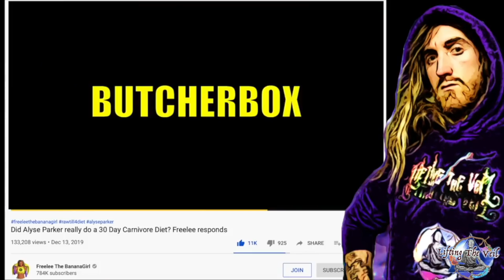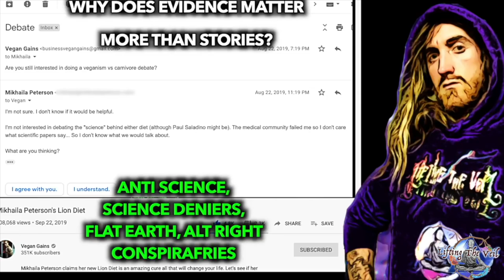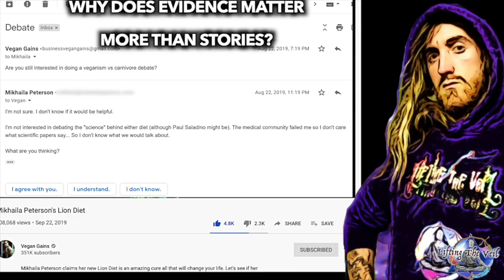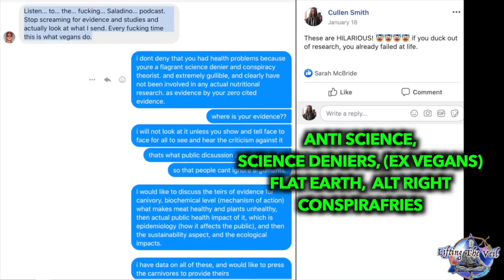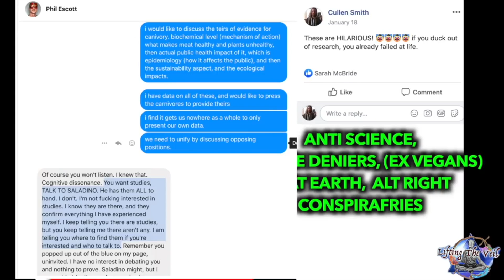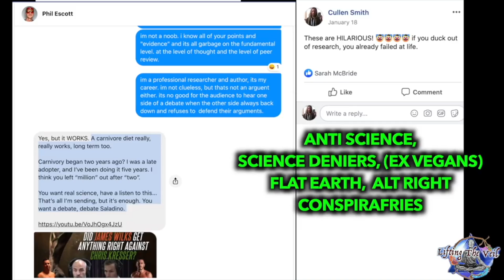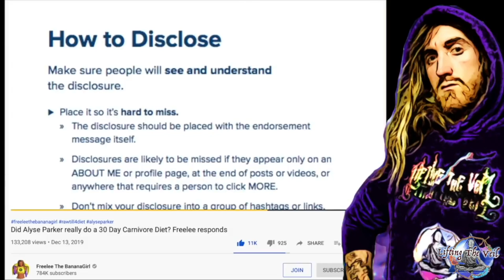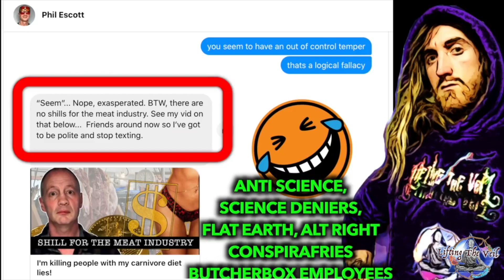Who Can You Trust About Science? The Facts: Critical Thinking Course (part 2/8)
Course series on critical thinking skills and how to do good research. full playlist
People are deeply confused about health & nutrition, but this logic applies to every aspect of life. With so much conflicting information & health advice, how can we know who to trust for accurate research? We answer all of your toughest burning questions like "Why is evidence so important for understanding and teaching the truth? Is Scientism absolutely out of control? Does personal experience really trump SCIENCE? Is social media more credible than studies? Is science a government agenda? Is VEGAN based entirely on propaganda? What is the healthiest diet? Why are there so many ex vegans? Are they correct? Why are "vegans irrationally obsessed with studies?" How I healed everything on the CARNIVORE diet. Carnivore diet saved my life. Why Im no longer Vegan.

Why im no longer an ex vegan carnivore diet debate. :P veganism LowCarb diet fails compilation. Show this to your favorite anti ex vegan carnivore friends and bosses! By the end of this film, you will be a jedi master of how to seek & destroy fakenews and nutrition health disinformation that has been astroturfed to sow the seeds of confusion, doubt and frustration in an effort to make you helpless and dependent on supplement salesman for the big farma NWO DIEt. We will explore why its so important to do high quality research and how to even understand what good research is, and how to do it. You will see that this is why people fail and how to avoid making dangerous mistakes. Vegan deterioration tho? What about the carnivore stories? The plural of anecdote tho! meatheals?
Is the Ketogenic diet safe? Long term carnivore results. You will learn THE TRUTH about all of this & so much more! please help everyone to learn with your comments. Lets all sit down at the table together, break bread & talk story.

follow on LBRY.TV channel to replace youtube!

Veganism!

full "Symbols of Power" Linguistic Occult Symbolism film series for so much more.

@Liftingtheveilofficial is now on all social media.
All of my full video presentations and articles can be found for full esoteric film presentations, research articles, livestream hangouts, lessons and so much more mind blowing esoteric content on theology, mythology, etymology and language, symbolism, science, biology, health and so much more!

Ethereum:
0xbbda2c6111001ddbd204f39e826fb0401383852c